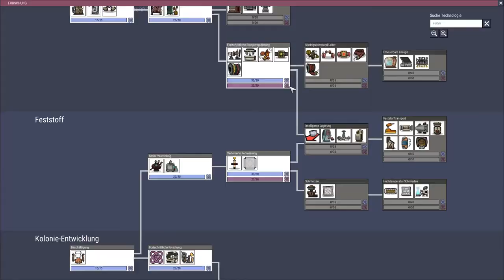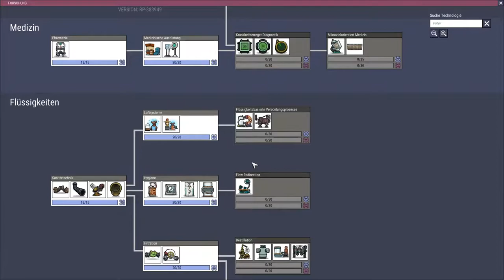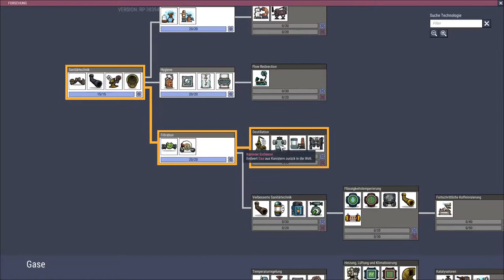Oxygen not included Let's play Deutsch Folge 13